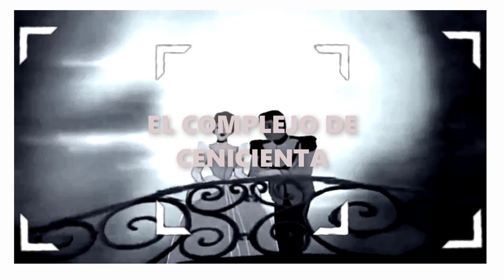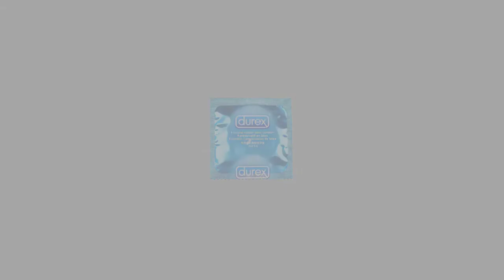EL COMPLEJO DE CENICIENTA